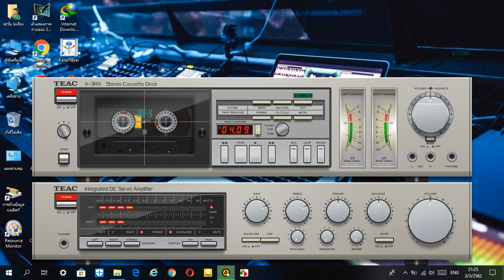Video 2019 03 03 สุดที่รัก